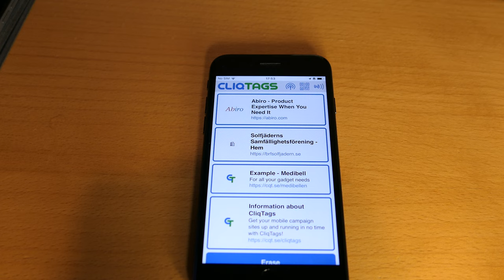Demo of CliqTags Nearby on an iPhone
Permisstions are accepted. Eddystone-URL beacons are activated one by one and immediately detected by Nearby. Then a QR code is read, and then an NFC tag. In this case all contained links, so further meta information is automatically fetched by scanning the home page of each site. When clicking on a site info button the site is opened.